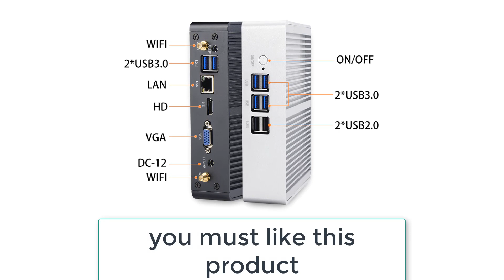Best Mini PC For Home And Office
Best Mini PC For Home And Office In The World

1. Mini PC Intel i3 4005U/5005U i5 4200U/5200U Home Office Desktop Fanless Computer HD and VGA Dual Display